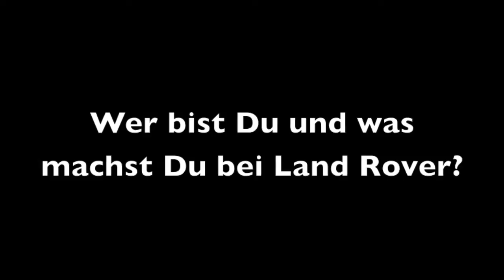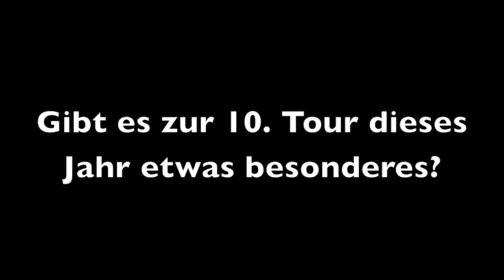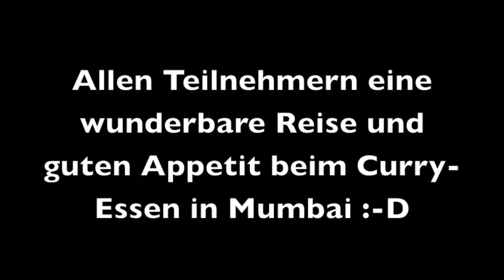Dag Rogge über LandRover Experience Tour 2013 mit Shell und Continental auf die Seidenstraße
Dag Rogge gibt uns ein paar Einblicke in 12 Jahre Land Rover Experience Touren und einen Ausblick was die Teilnehmer der 10. Tour entlang der Seidenstraße erwarten wird. Dank den Co-Sponsoren Shell und Continental fahren bei dieser Jubiläums-Tour statt 6 sogar 12 Teilnehmer mit!